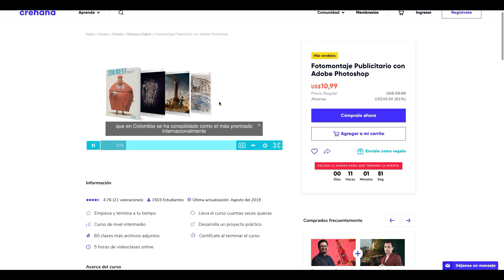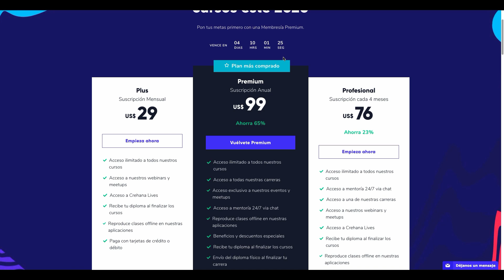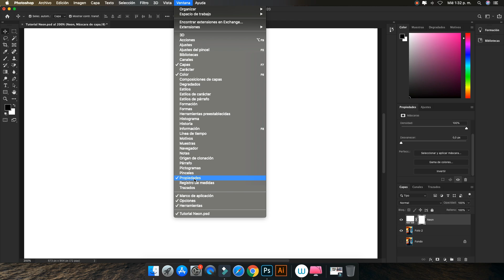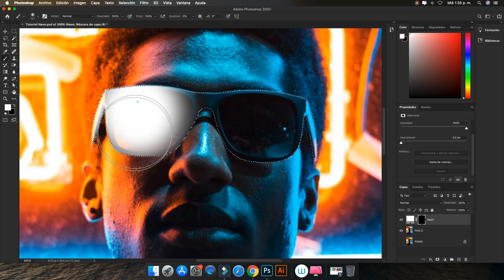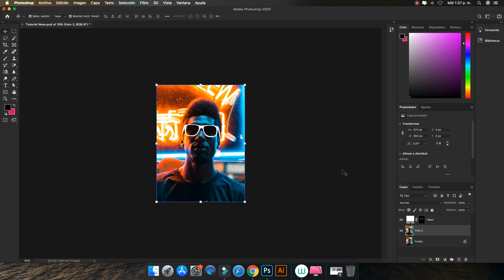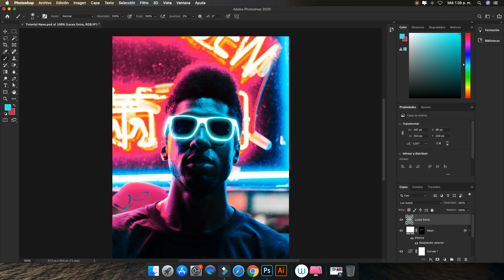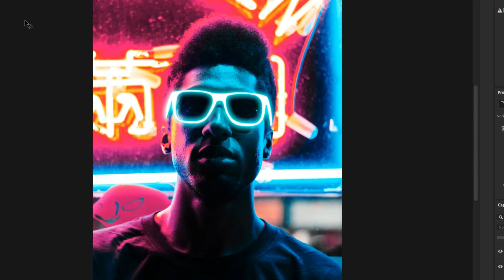Photoshop Tutorial | Cómo Aplicar un Efecto Néon a tus Fotos | How to Apply Neon Light Effect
Hoy en Guillot Diseña te muestro paso a paso cómo Aplicar un Efecto Neón a cualquier área de una fotografía en AdobePhotoshop